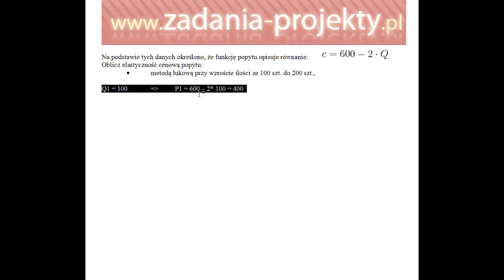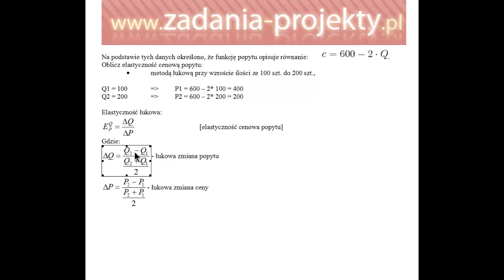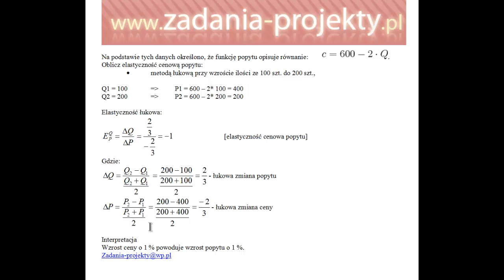Analiza popytu - elastyczność cenowa popytu liczona metodą łukową przykład interpretacja